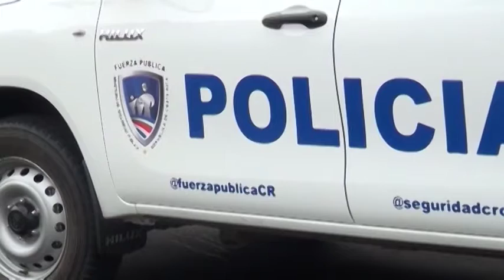En Coto Brus ubicaron seis extranjeros en condición migratoria irregular, además la Fuerza Pública d